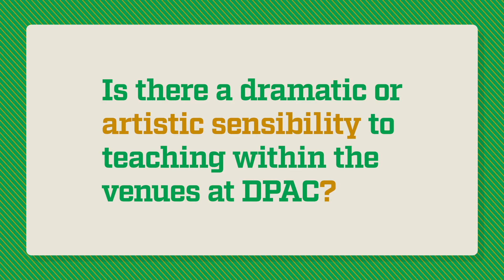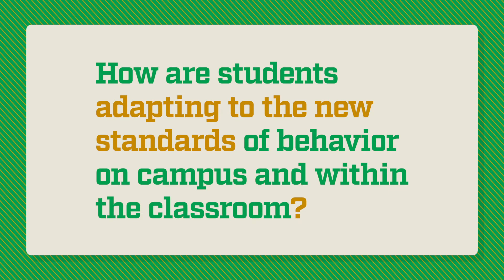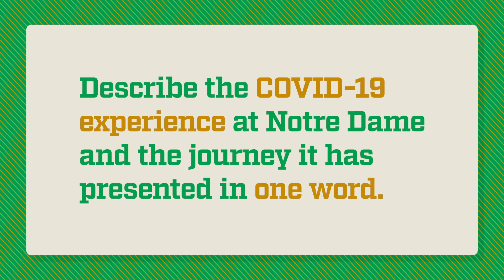Paul Blaschko, Department of Philosophy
The Assistant Teaching Professor in the Department of Philosophy for the University of Notre Dame, shares his thoughts on teaching through a pandemic and using the DeBartolo Performing Arts Center's theaters as classroom spaces.

Learn more about the DeBartolo Performing Arts Center at performingarts.nd.edu.